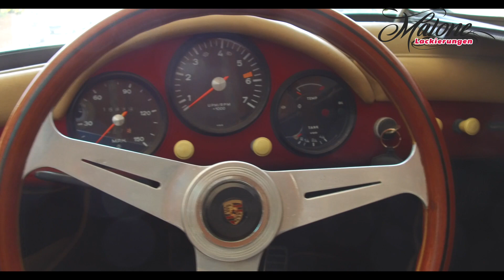Ein Traum in RED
Dieser 356er Porsche Speedster hat eine traumhafte Lackierung in Apple-Red Metallic von Christoph Hiedl (Inhaber) von unserem Partner Malone Lackierung aus Telgte erhalten.
Es ist einfach ein Traum,  diese Karosse und und das Design des 356er. Leider ist diese Fahrzeug nur ein Replica.

Wir konnten trotzdem nicht daran vorbei gehen ohne die Kamera draufzuhalten. Aber seht selbst!